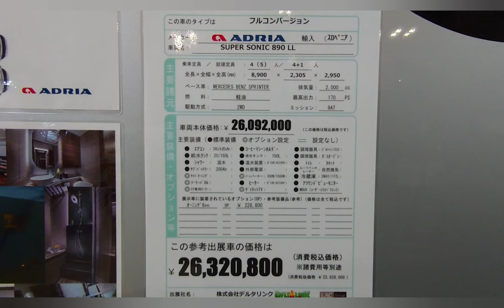ADRIA【SUPER SONIC 890 LL】東京キャンピングカーショー2023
【Concept】
【Shijin Rider】
【Now】
 SonyXperia1 GoPro6 MacBookPro
【Mobility】
ToyotaSupraA50        SuzukiGS400
ToyotaSupraA60      SuzukiGSR250
ToyotaSupraA70       HondaHawk II
ToyotaHiluxSurf       YamahaXT250
ToyotaCrown30  KawasakiZZR400
SubaruLegacey KawasakiNinja250
【Tags】

ADRIA コルコンバージョン【メルセデス・ベンツ スプリンター】東京キャンピングカーショー2023